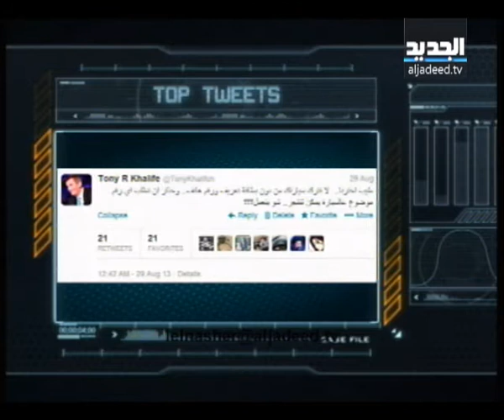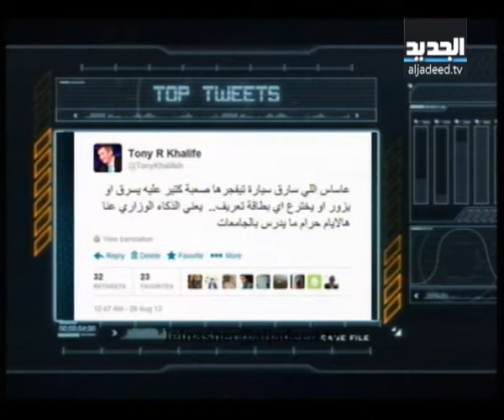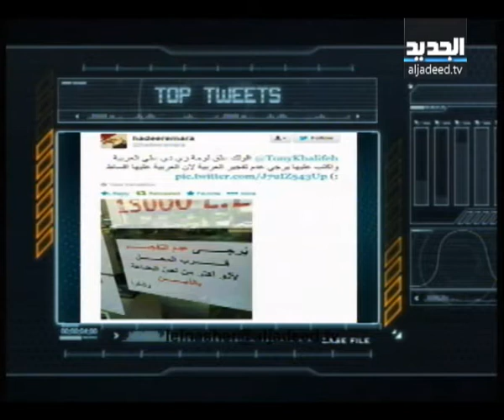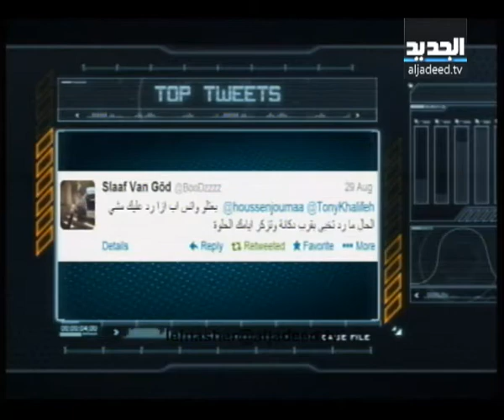للنشر - فقرة التواصل الاجتماعي